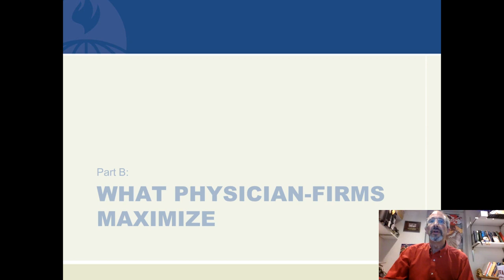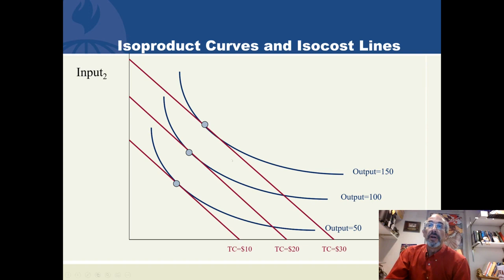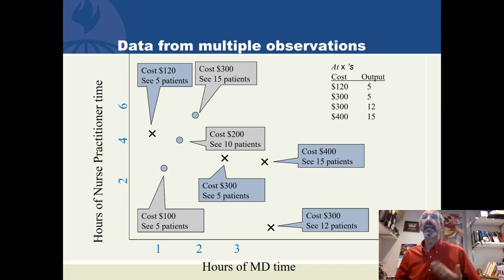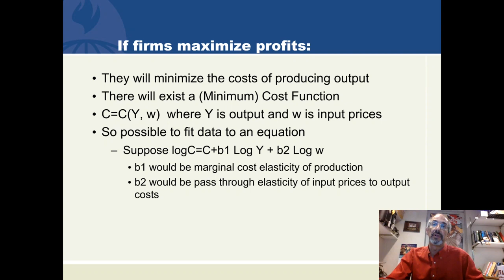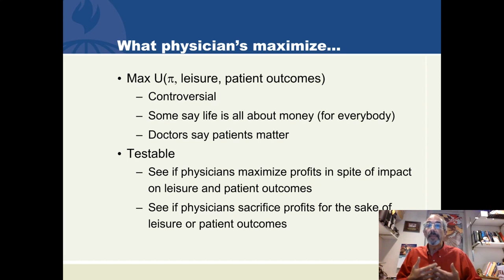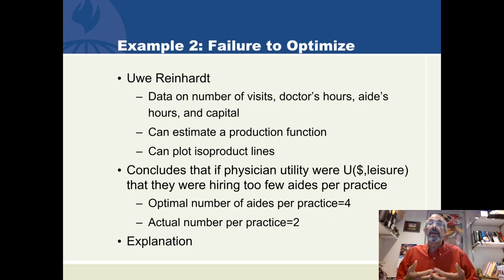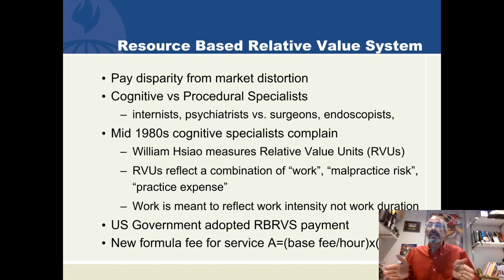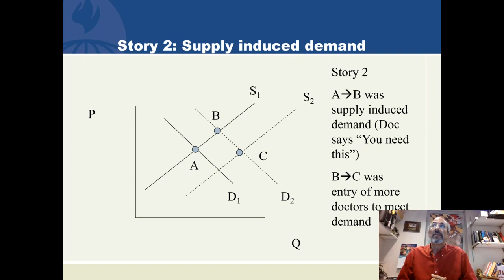Health Care Labor Supply Part 2 Physician Labor Supply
Theory of the firm can explain how physicians behave, but it requires modification to show that physicians balance concern for profit and patient outcomes and their own leisure.  The backward bending supply of physician labor and physician induced demand behavior emerge from this theory.